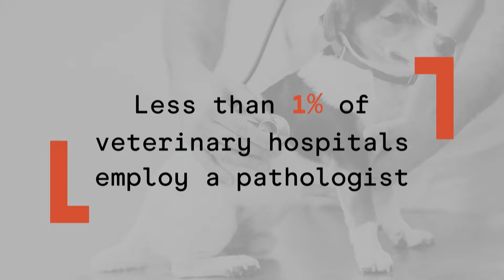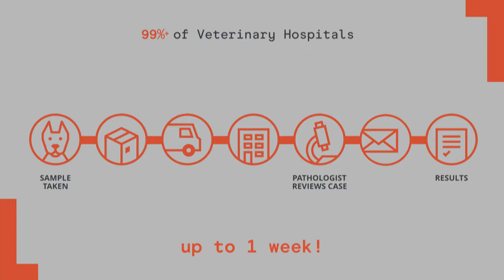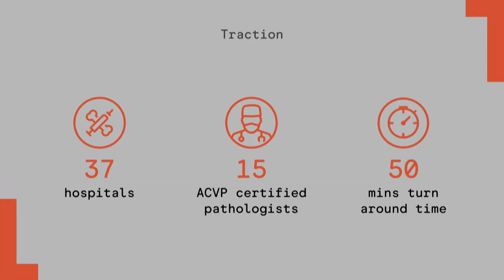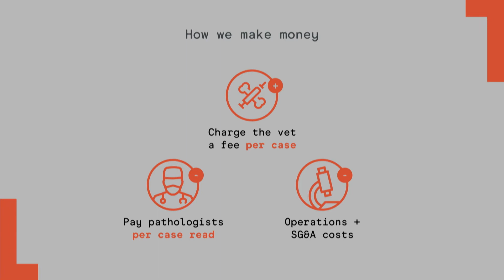Leap Venture Studio Demo Day 2018: Lacuna Diagnostics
Lacuna Diagnostics offers digital pathology services for the veterinary market, reducing diagnosis time from days to minutes.